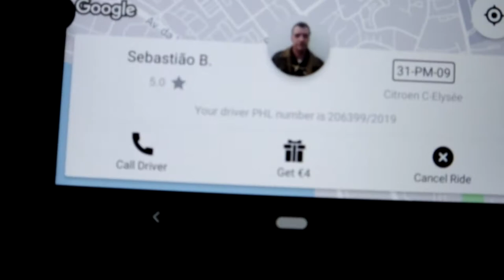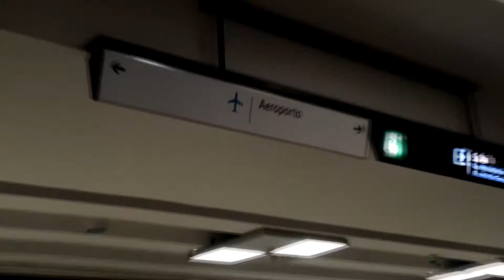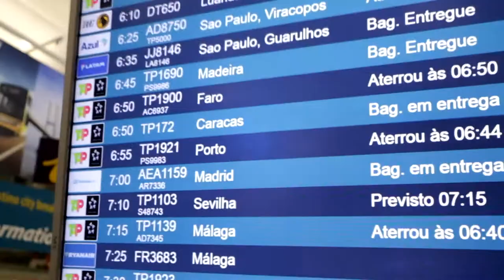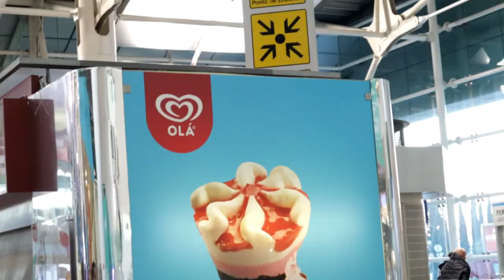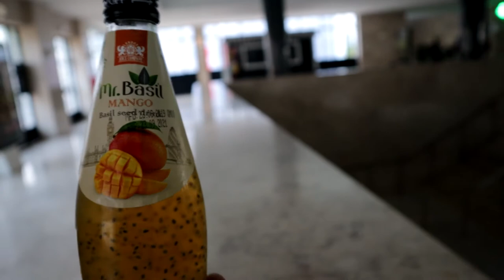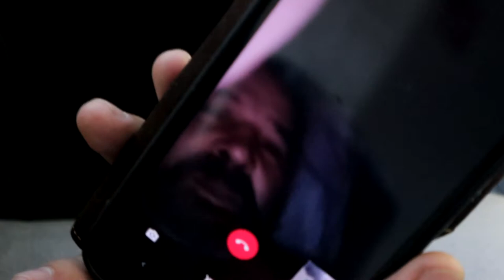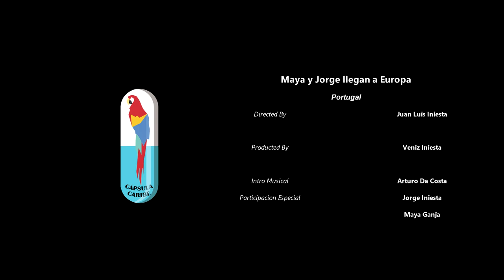ME REENCUENTRO CON MI PERRA Y MI HERMANO DESPUÉS DE 2 AÑOS, MIRA LA REACCION! 🐶😟❤️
Salieron de Venezuela, llegaron a Europa y esta fue la reacción después de DOS AÑOS!.

PENSARON QUE LOS HABÍA ABANDONADO? JA!

🎥 Youtube.com/Veniziniesta

👍 Facebook.com/VenizIniesta

📸 Instagram.com/veniziniesta

🗨 Twitter.com/VenizIniesta

👽 Tiktok.com/@veniziniesta